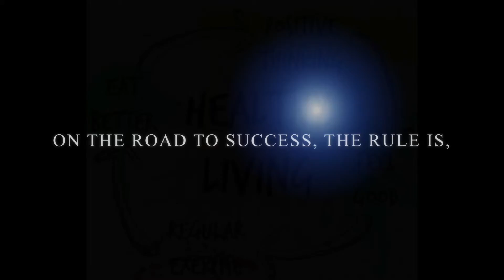We’re Back!!! 1/15 LIVE SHOW!!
📂📂📂INFORMATION AND LINKS DOWN BELOW📂📂📂

Sizzle This will be back LIVE 1/15 at 10:30 PM EST

⚠️Special Guest: Michael Notrangelo

📅NEXT WEEK SHOW GUEST: TaKesha Positivegirlgetsfit Anderson CM

🎯2016 WE HAVE BIG PLANS AND WE ARE GOING
TO KICK 2016 YEARS BUTT!! COME JOIN US!!
SIZZLE THIS HOST CHRISTI, MICHAEL & DONNA LEE  PERSONAL YOUTUBE CHANNELS
🚩🚩🚩🚩🚩FOLLOW US AROUND SOCIAL MEDIA🚩🚩🚩🚩🚩🚩

 COLLABORATION SERIES WITH PRETTYLOSERS COMING SOON.

📢📢📢SIZZLE THIS SHOUT OUTS THIS WEEK📢📢📢

🎂🎂🎂BIRTHDAYS🎂🎂🎂